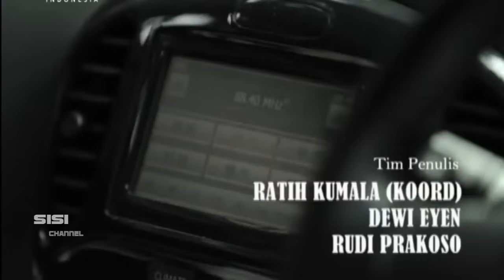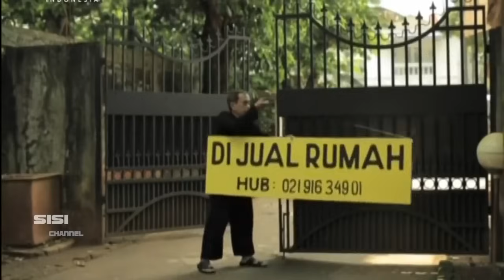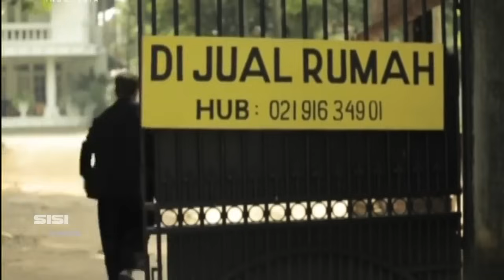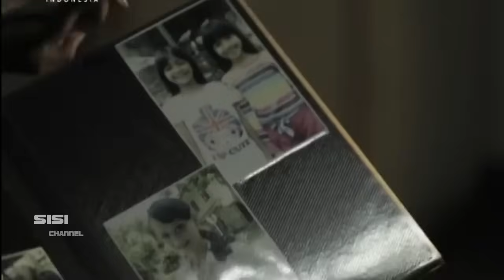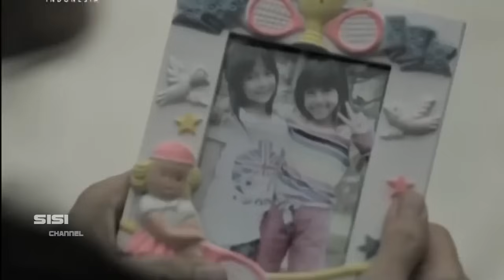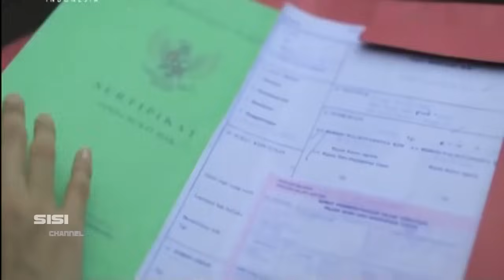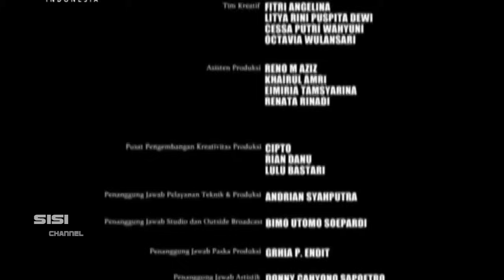Ada Apa Dengan Air • HOROR MOVIE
FILM HOROR LUCU.!ADA APA DENGAN POCONG..ZACKY ZIMAH.